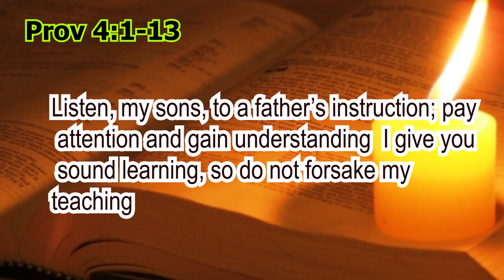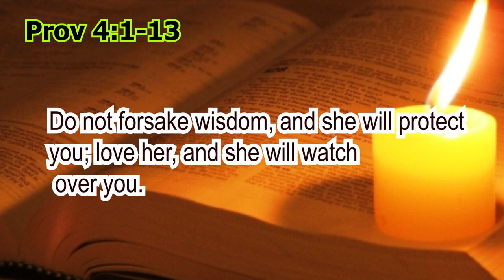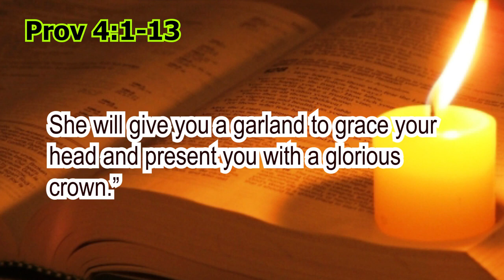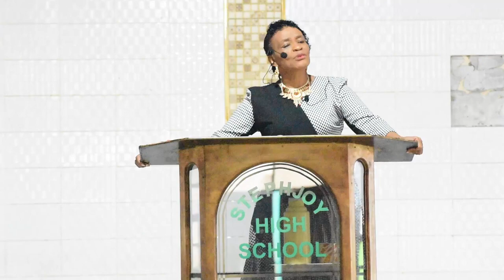Critical Thinking By Mrs Joyce Mugambi Director Stephjoy School'sPRI,JSS Senior School